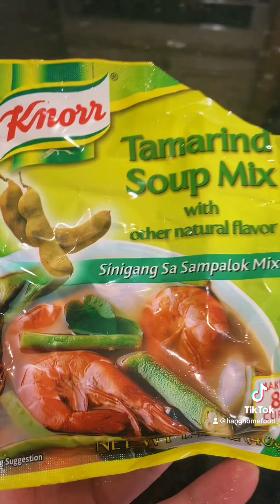Sweet and sour noodle soup